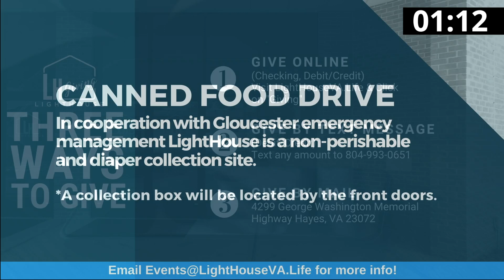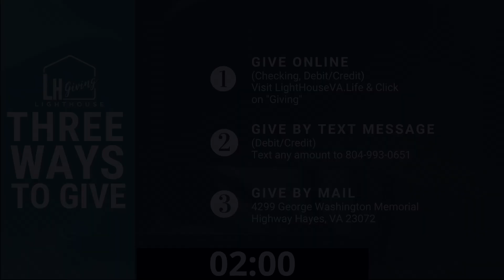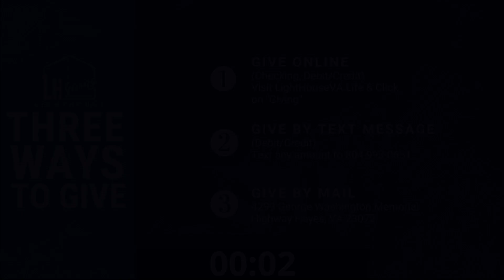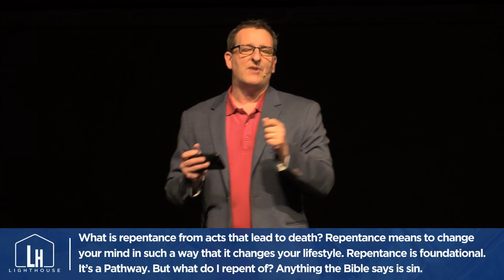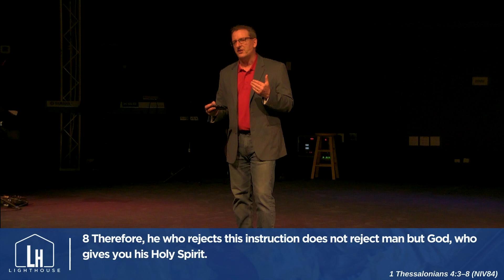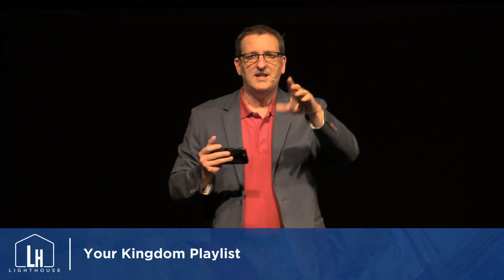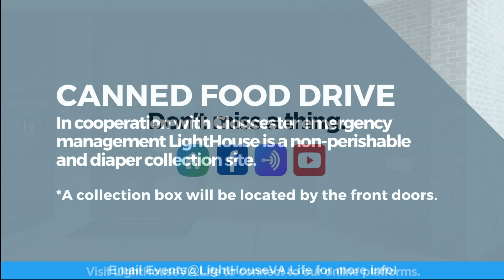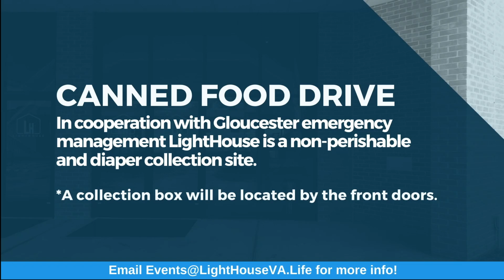LightHouse Sunday Service - May 3rd, 2020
Tune in for a time of worship and a great message from Pastor Ken!